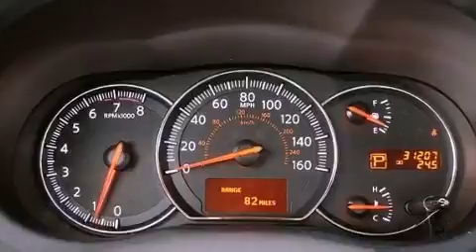2010 Maxima Boca Raton FL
Year : 2010
 Make :
 Model : Maxima
 Engine : Gas V6 3.5L/
 Trans . : Variable
 Exterior : Super Black
 Miles : 31,179
 Interior : Charcoal
 Stock : 37785

 2010       Maxima Lake Worth FL